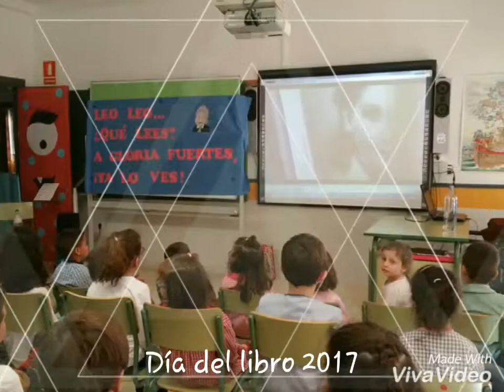Día del Libro 2017 El Herrumblar